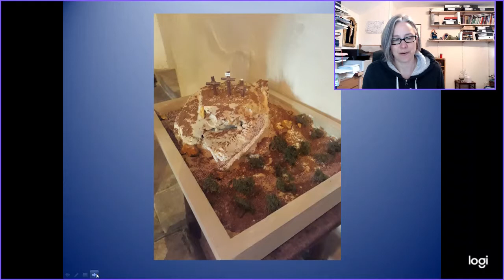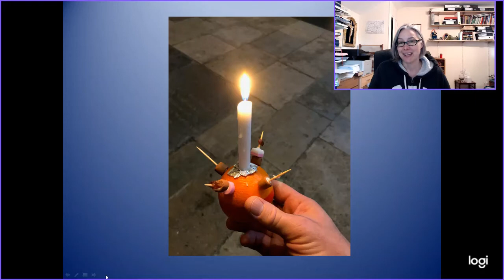Einstein Dahl Good Friday -24.3.21